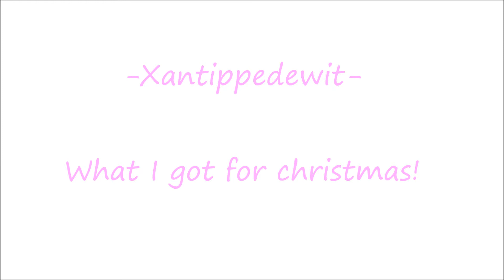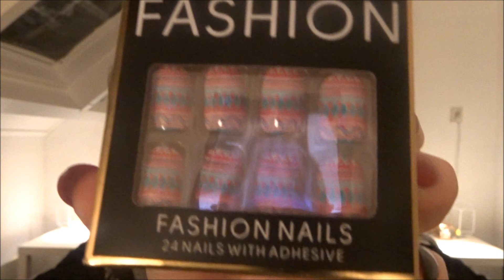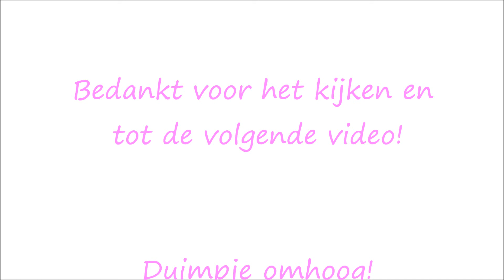WHAT I GOT FOR CHRISTMAS!